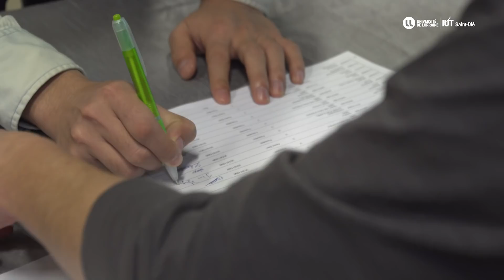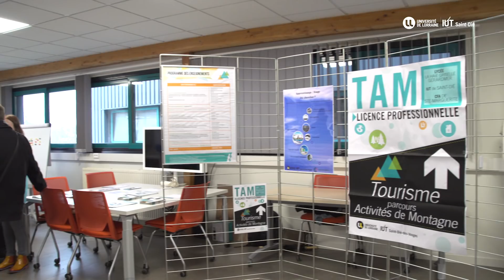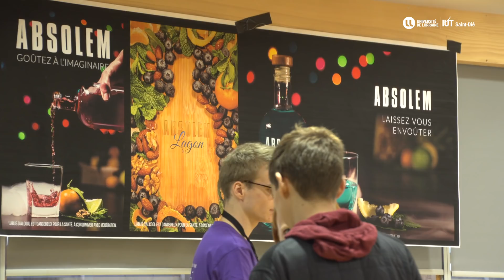JPO 18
Ambiance de la JPO de l'IUT de Saint-Dié, le samedi 17 février 2018